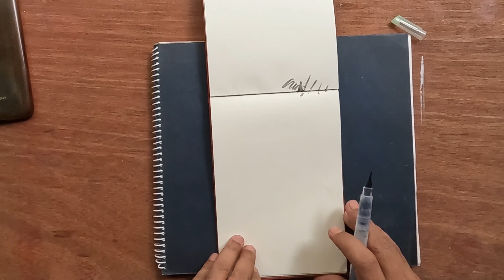How to draw ? Drawing everyday,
Drawing everyday, Easy way to practice drawing everyday. Just sit for 10 minutes everyday with pen, pencil or brush and watercolor or ink... and keep drawing. Hey Genius keep it up everyday, Cheers !!
Travel with me ... my daily life, art and travel. Cheers !!
sketchbook.
Fine art